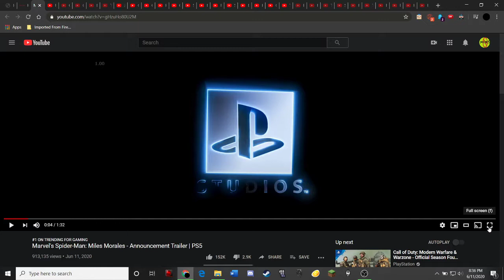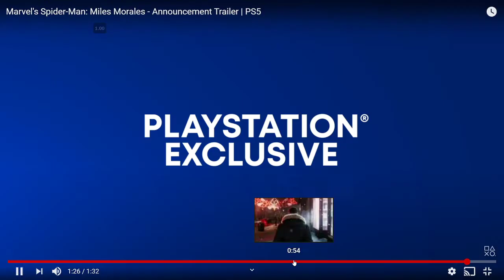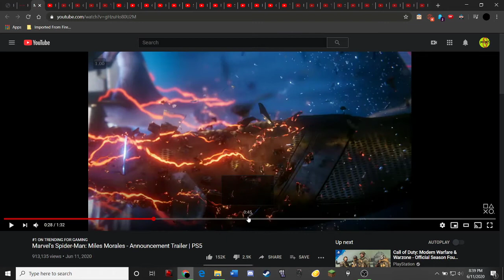Marvel's Spider-Man Miles Morales Trailer Reaction Video!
Hey hey! here's my Marvel's Spider-Man Miles Morales Trailer Reaction video!

Let me know what you think! subs likes comments all that weird stuff appreciated :)TY